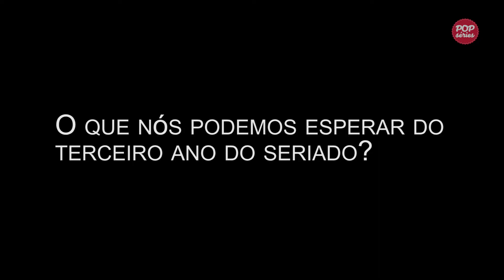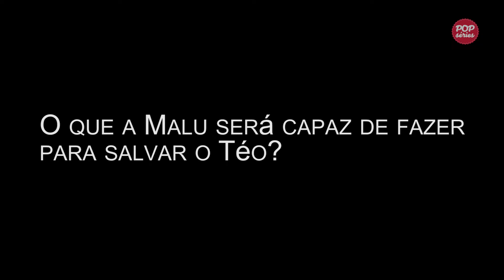Entrevista com o elenco de 1 Contra Todos (3ª temporada)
1 Contra Todos 3ª temporada: entrevista com o elenco

Os atores da série comentam todas as novidades do terceiro ano do programa. Como será a vida de Cadu na Bolívia? Como Pepe apresentará sua família no programa? Será que Malu conseguirá salvar Téo?

A trama acompanha a vida de Cadu (Julio Andrade), um advogado honesto que é preso injustamente com tráfico de droga. Durante sua trajetória na cadeia, ele acaba conhecendo o Pepe, o verdadeiro Doutor do Tráfego, que o ameaça constantemente. No segundo ano, o protagonista é eleito deputado federal, mas sua ações em Brasília acabam destruindo sua família.

A terceira temporada terá uma mudança drástica na trama. Malu (Julia Ianina) estará definitivamente separada de Cadu e trabalhando em um supermercado como vendedora de café. Além disso, Téo será condenado e preso por envolvimento com o narcotráfico.

Para tentar se redimir com sua família, o protagonista aceitará uma arriscada missão. Ele terá que se infiltrar no cartel de Santa Cruz de La Sierra, na Bolívia, para desvendar e entregar Pepe (Roberto Birindelli) e sua organização criminosa.

A série é uma produção nacional do canal Fox.